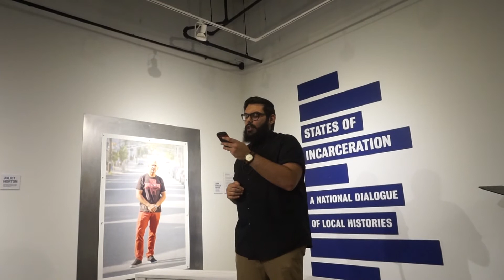Dimitri Reyes Poetry Reading LIPS NEWARK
My performance last weekend at the closing of LIPS in Newark, NJ.

This was a mash up between my work and the late Pedro Pietri. Also a nod to the idea that the concepts and processes of gentrification and the allure for it to happen within inner city hubs.

I ALSO OFFER MORE CONTENT

T-shirts! Bags! Coffee Mugs!

Good poetry reads here and I am always adding!